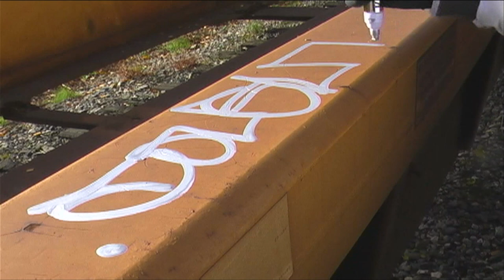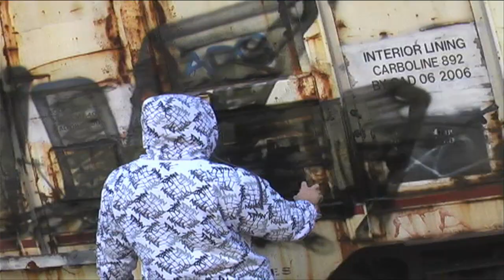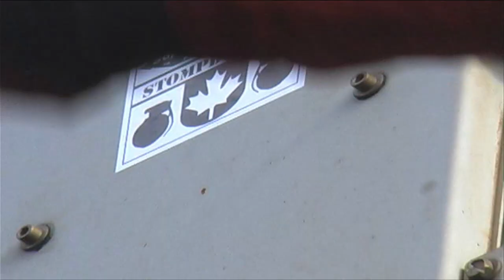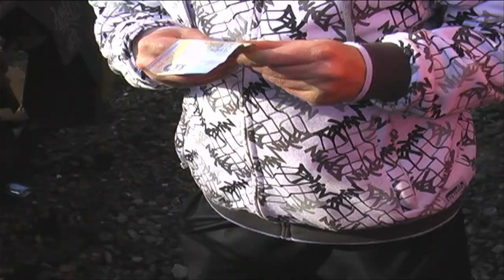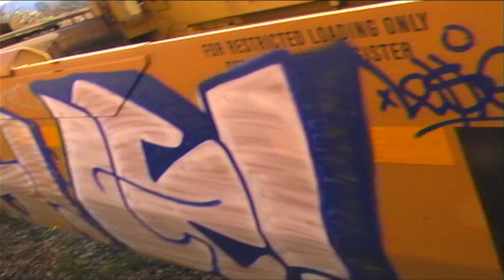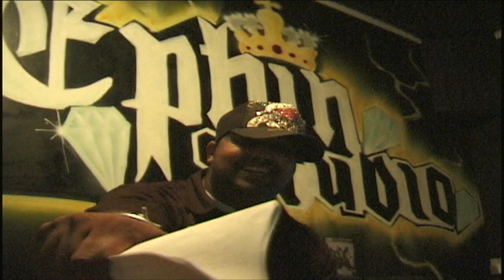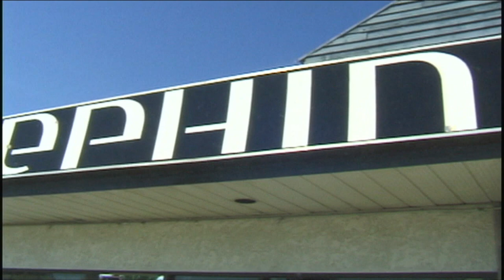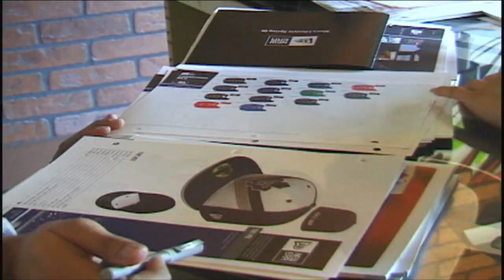DOUG DREALER & LESEN PLUS RANDOM EXTRAS - Graffiti Video - RAW Audio - Stompdown Killaz